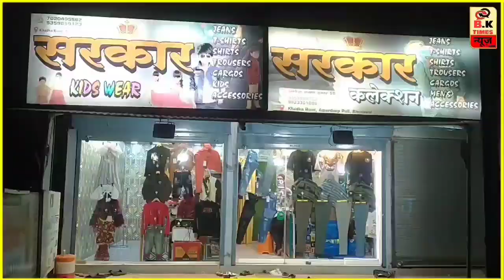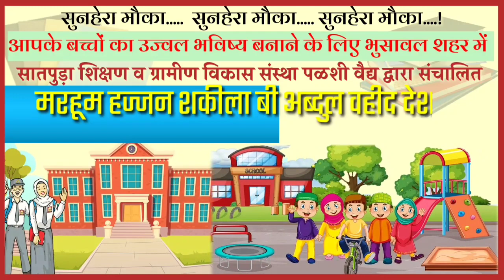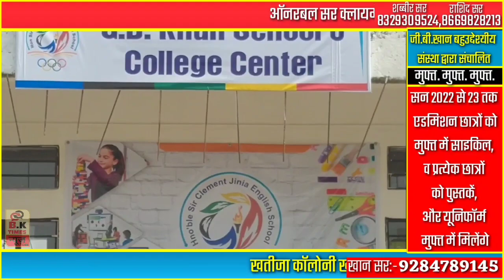भुसावल खड़का चौफुल्ली के पास क्राफ्टी किचन होटल की शानदार शुरुआत | BK Times न्यूज़ Live